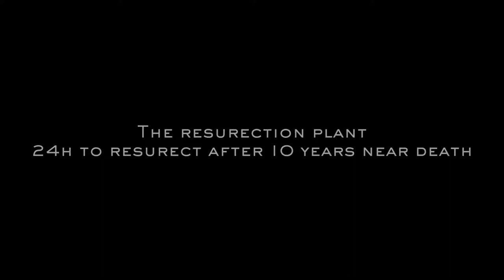Kerastase Therpaiste FILM FLEUR DE RESURRECTION